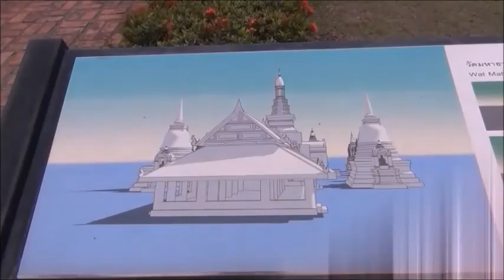Séjour en Thaïlande 3/4 : Sukhothai et Phistanulok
voyage juillet 2019